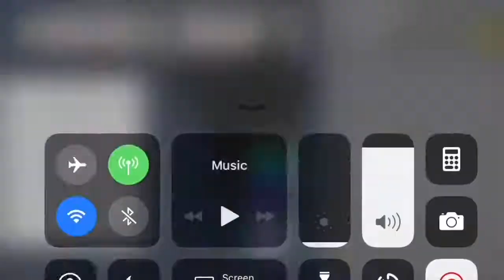HUGE ROBOT BUILD Minecraft: Pocket Edition - Speed build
This is my first video so enjoy